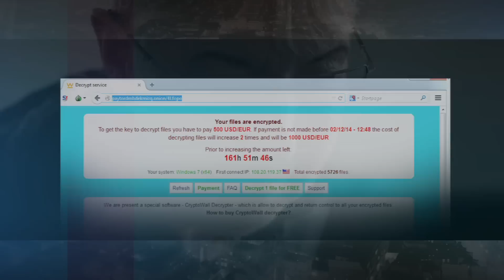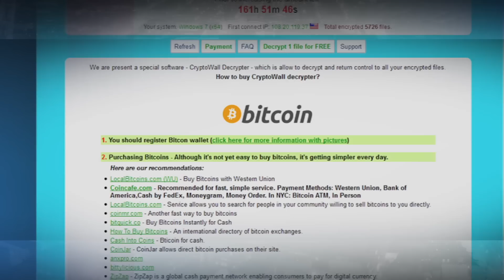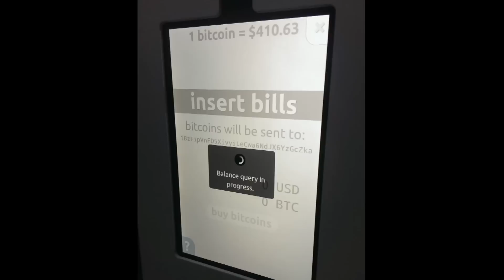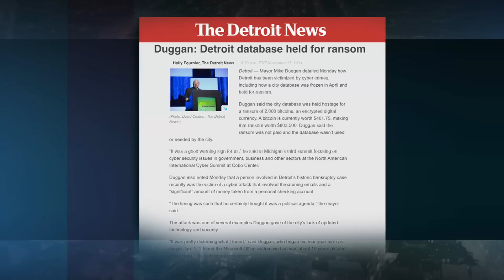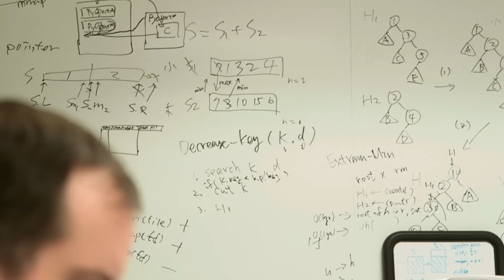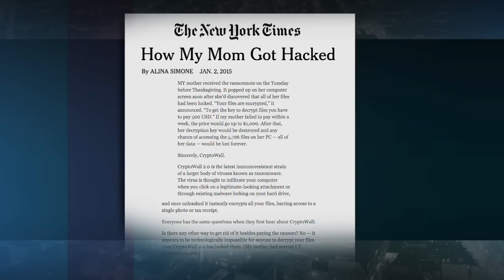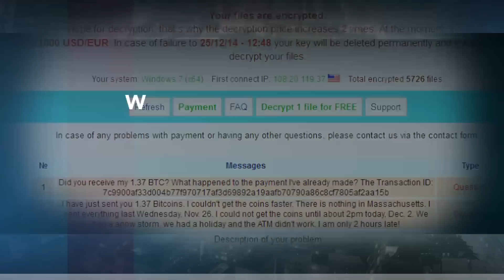The hack attack that takes your computer hostage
Ransomware, a type of software that computer hackers use to hold individuals' data hostage by blocking access to files unless they agree to pay a ransom, is on the rise. And because anyone with an internet connection is vulnerable, the problem highlights a growing threat that consumers face on both their personal computers and mobile devices.